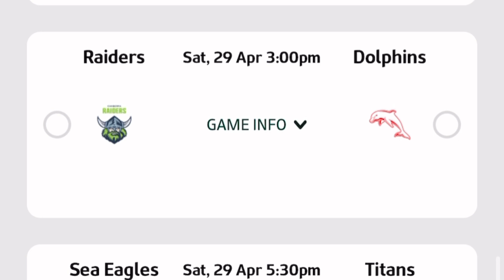NRL Round 9 tips!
No speaking in this one ran out of time to film but hope you enjoy!